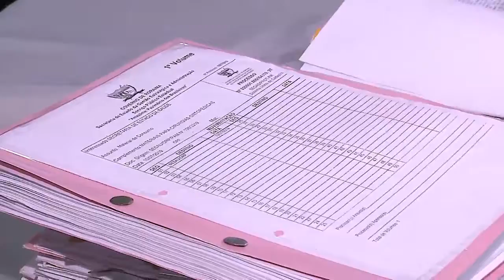SECRETÁRIA DE SAÚDE ACUSA EMPRESÁRIO DE MANIPULAR CONTRATO DE LICITAÇÃO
A secretária estadual de saúde, Cecília Lorenzom, acusou um empresário de manipular contrato de licitação para aquisição de material cirúrgico.